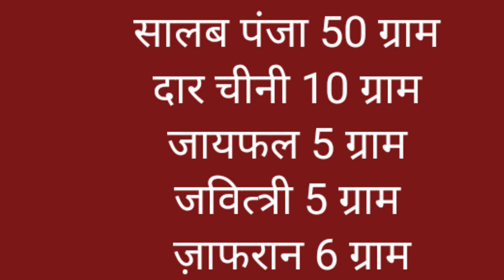Taqat ko badhane wala naya farmola